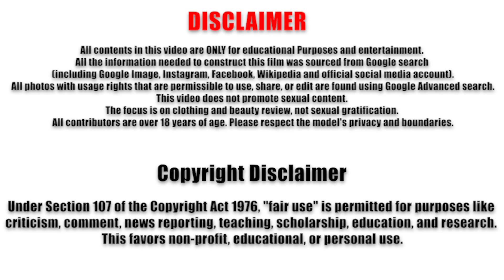Claudia Rojas ❤️‍🔥 All Curvy Models Plus Size 🖤 Biography: Curvy Models Plus Size Beauty Try On Haul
Claudia Rojas IG: @claurojass__

Claudia Rojas ❤️‍🔥 All Curvy Models Plus Size 🖤 Biography and Wiki

Hello everyone, and welcome to another exciting video featuring the stunning Claudia Rojas in a Curvy Models Plus Size Beauty Try On Haul! This beautiful woman has captured the hearts of many, and it's time to see why.
Claudia Rojas is a curvy plus size model from Colombia, known for her bold presence on Instagram. At 29 years old, she has quickly become one of the leading plus size models in the industry. Her Instagram following has soared to over 200,000 followers, and with more than 300 posts, she showcases her curvy body in everything from casual outfits to stunning plus size bikini looks.
Claudia’s journey as one of the top Instagram models started five years ago, when she began sharing her curvy bikini photos and try on hauls. With her confident poses and vibrant personality, she stands out among all models in the industry. Her favorite hobbies include fashion design and promoting body positivity among curvy girls and plus size women.
What do you love most about this curvy young woman? Let us know!